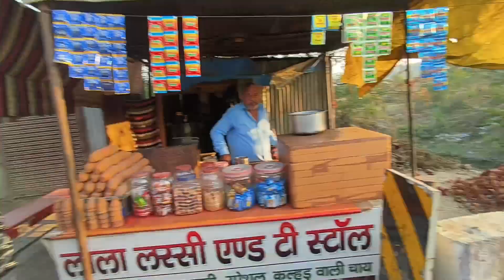exident hote hote bache 🥲😥|pulsar n160 | first ride